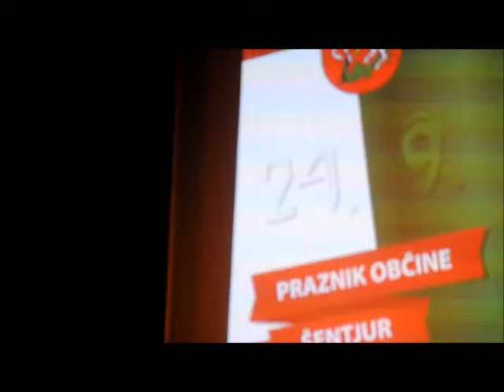Praznik Občine Šentjur 2014 - Marko Diaci in Dragi Erić